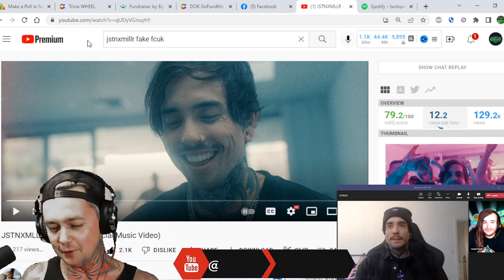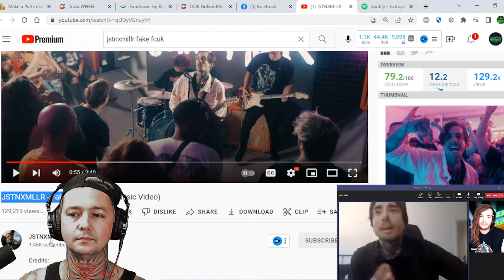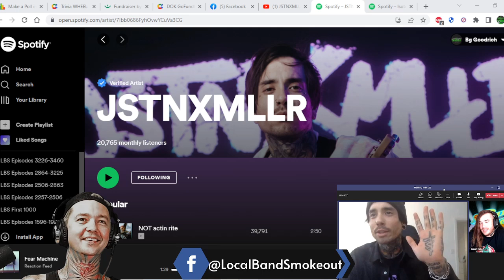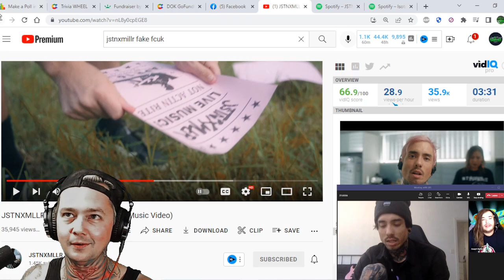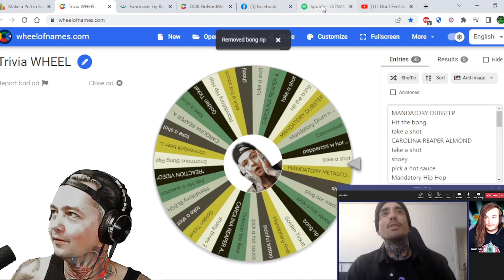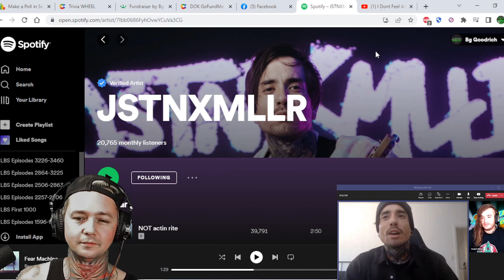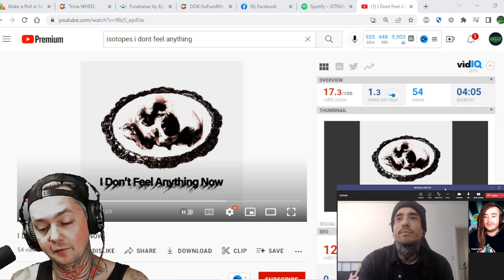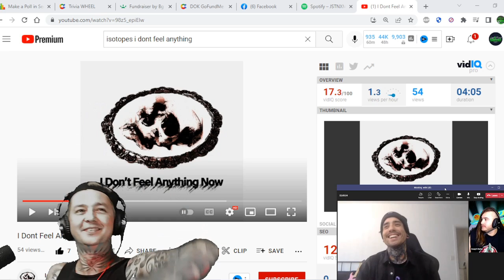Interview with Jstnxmllr ! We Talk Fake Fvck / Isotopes / New Music / Point Break and Much More !